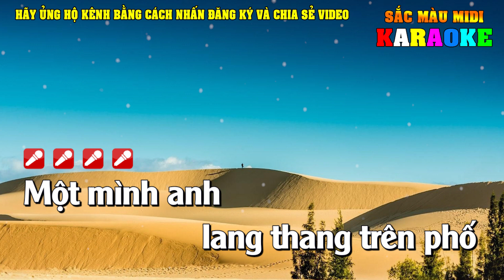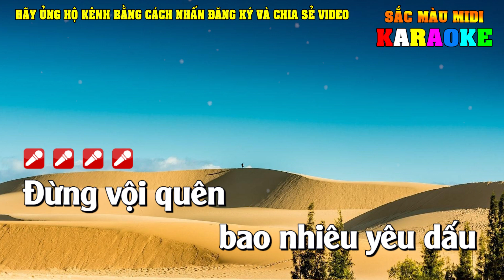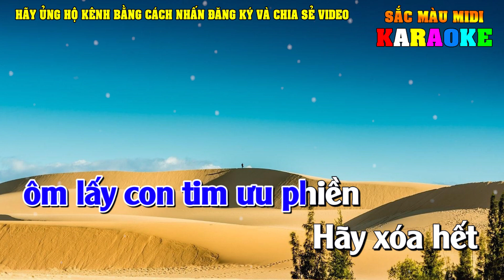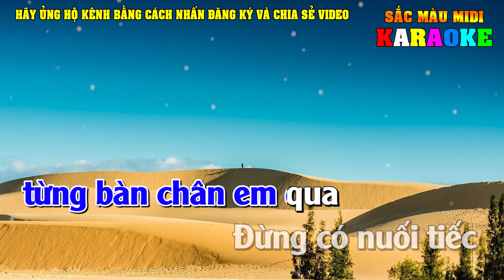Miền Cát Trắng Karaoke Tone Nam | Beat hay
Lời bài hát: Miền cát trắng
Một mình anh lang thang trên phố nhớ mùa mưa qua
Còn mình anh cô đơn nỗi nhớ những chiều mưa buồn
Anh nhớ em mùa thu đầy nắng
Anh nhớ em từng đêm mưa trắng lòng anh
Đừng vội quên bao nhiêu yêu dấu tháng ngày bên nhau
Từng nụ hôn ta trao khi đó biết giờ nơi nào
Thôi nhé em tình trôi vào dĩ vãng
Anh vẫn đi về nơi miền cát trắng mình anh
Đừng vội xa em ơi khi tình yêu luôn còn
Một mình anh lang thang nghe tháng năm qua bên đời
Hãy nhớ lấy từng nụ hôn khi xưa
Và hãy nhớ lấy những tháng năm bên người
Người yêu ơi giờ chia xa mãi mãi
Thà mình chia tay nhau khi tình yêu không còn
Giọt tình rơi bên hiên ôm lấy con tim ưu phiền
Hãy xoá hết từng bàn chân em qua
Đừng có nuối tiếc những giấc mơ qua rồi
Mình anh lang thang miền cát trắng mình anh
Mình anh
kênh nhạc sống đô re midi
karaoke doremidi
beat chuan doremidi
karaoke doremi